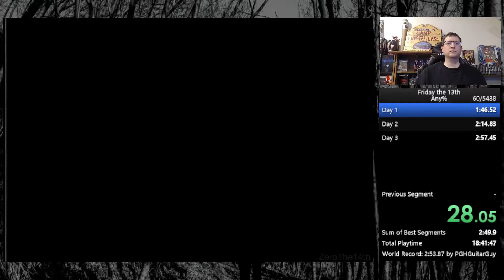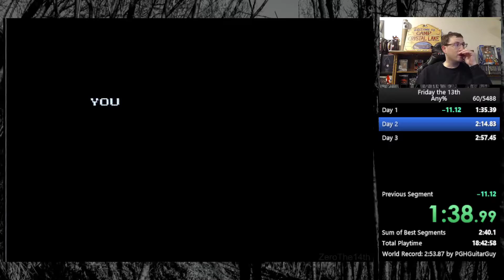Friday the 13th - Kill All Counselors (NES) in 1:35.100 by ZeroThe14th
A much cleaner run than the last one.